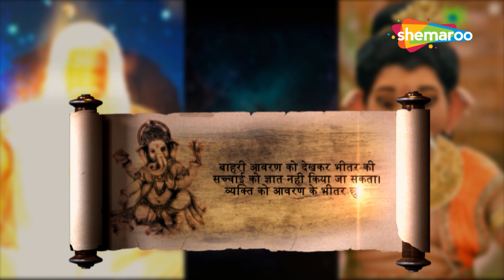कौनसी अवस्था में त्रिपुर और त्रिपुरासुर का विनाष संभव है ? | Vighnaharta Ganesh | HD video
कौनसी अवस्था में त्रिपुर और त्रिपुरासुर का विनाष संभव है ? | Vighnaharta Ganesh | Jai Shree Ganesh | HD video